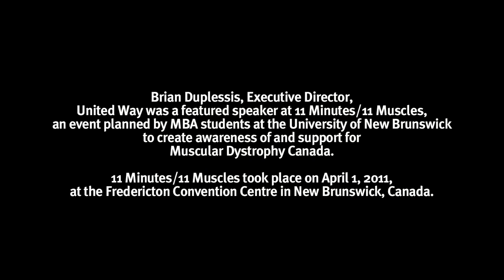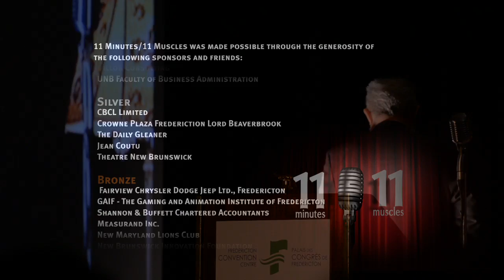Stanton Friedman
Stanton T. Friedman, Nuclear Physicist, UFOologist, original civilian investigator of the UFO Roswell Incident, speaks about the energy of the stars at the 11 Minutes/11 Muscles event held on April 1, 2011, at the Fredericton Convention Centre, New Brunswick Canada. 11 Minutes/11 Muscles was an event conceived and organized by students in the MBA Professional Development program at the University of New Brunswick to create awareness of and support for Muscular Dystrophy Canada.  It takes 11 muscles to talk; students challenged extraordinary people to say something inspiring in 11 minutes. Stanton was one of five people to take up the challenge.